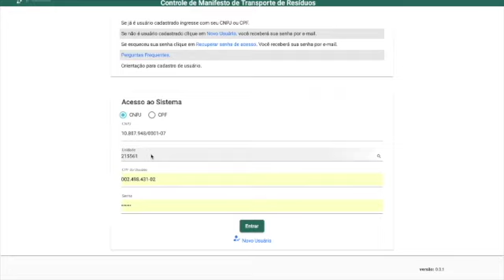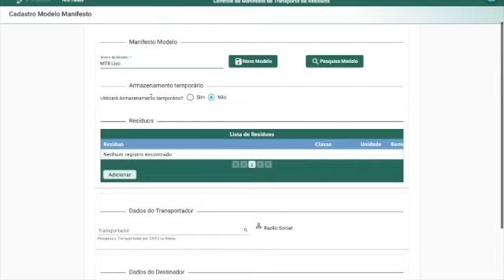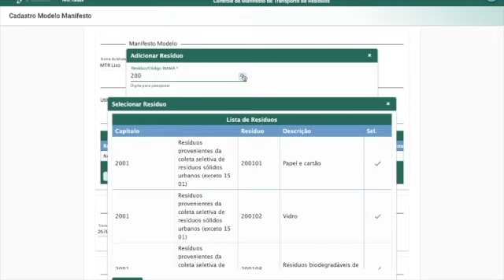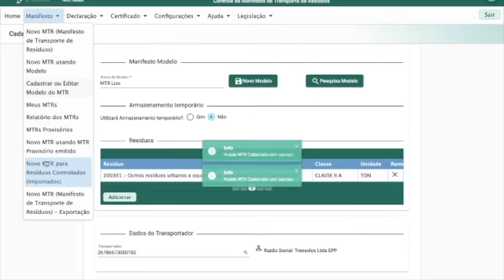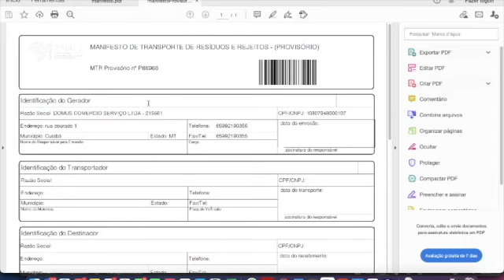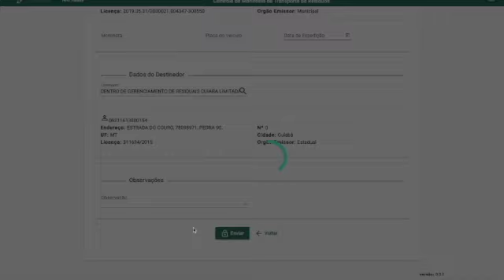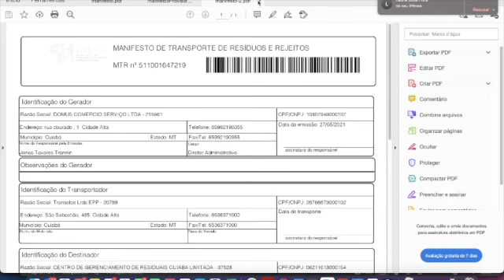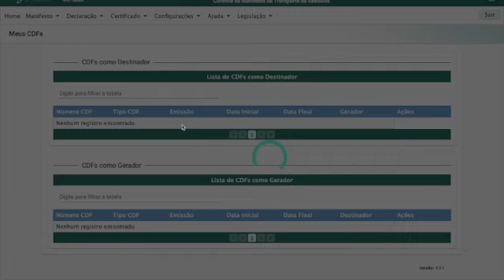Bota Fora - Orientações sobre como gerar uma MTR no site do SINIR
Espero que seja de grande auxílio esse vídeo para mostrar como gerar uma MTR no site do SINIR.

Agradecemos,

Equipe Bota Fora